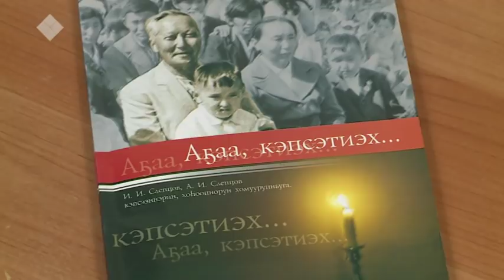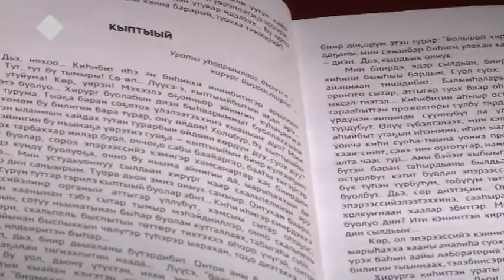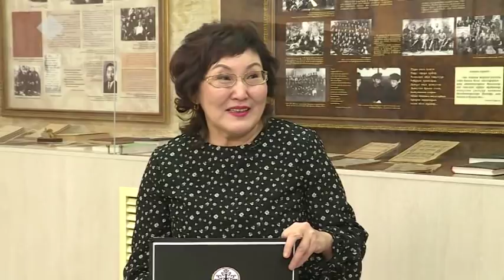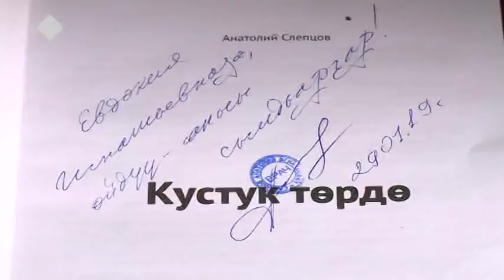Иннибэр ханнык хайа чыпчаала... Прозаик Анатолий Слепцов. Аал Луук Мас (30.04.19)